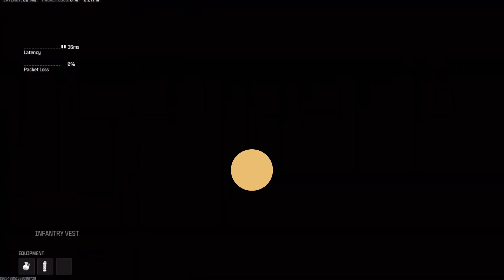11 minutes of Random Ranked Play (+The No Emote)(ONLY EMOTE IN GAME?!?)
No… 15 like for a pt2